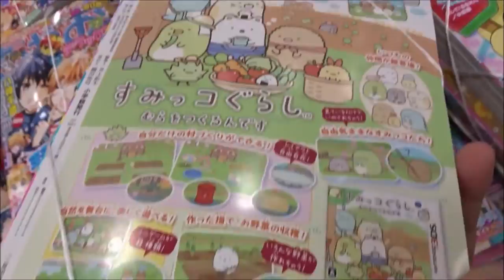ちゃお 7月号2016 ぢゃあな 7月号 【子供視聴注意】 ラブリーすぎる!! 黒板つきペンケース!!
●ちゃお 7月号2016 ぢゃあな 7月号 【子供視聴注意】
 恋して!るなKISS 中原杏
 ゲキカワ♥デビル やぶうち優
 鈴と3つごのボーイフレンド うちはら香乃
 こっちむいて!みい子  おのえりこ
 わいわいっ☆Hey! Say! JUMP 能登山けいこ
 ロボ☆コン　月鈴茶子
 12歳。 まいた菜穂
 カセイフがイタ。　 えびなしお
 妖怪ウォッチ 〜わくわく☆にゃんだふるデイズ〜 もりちかこ
ドレみふぁ♪たまごっちーず　 加藤みのり
 ヒミツの王子様✩ 八神千歳
 ヒャッハーだよ♪ ふなっしー まえだくん
 プリプリちぃちゃん!! 篠塚ひろむ
 アイカツスターズ！　如月ゆきの
 終わる世界でキミに恋する 能登山けいこ
 JKおやじ！　加藤みのり
ふろく
ラブリーすぎる!!　黒板つきペンケース!!
アイカツスターズ！カード3枚セット
プリチケ3枚セット
原宿キャンディキッチン ～メルのKawaiiレシピ～ ふじたはすみ
ゆめの未来日記 ～ダイアリーはお見通し～ 阿南まゆき
キミと初恋の話。 大木真白
ウソつきなわたしの、ホントの気持ち。寺本実月
ねこ、はじめました 環方このみ
よみきりクイズコミック ナゾトキ姫は名探偵♥×名探偵コナン 阿南まゆき×太田勝（原作:青山剛昌）
心理捜査官ココロ きたむらゆうか
 毎日投稿
広島youtuber
次世代 youtuber
１日10万回再生
１００万回以上再生されている動画、チャンネル